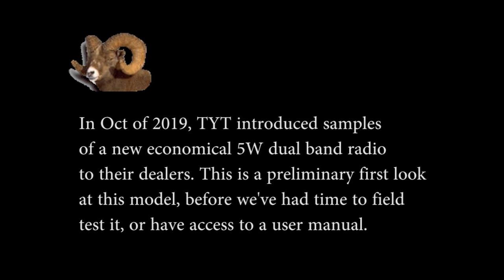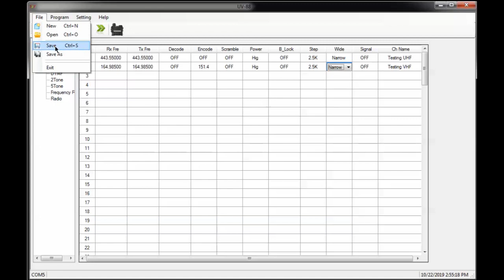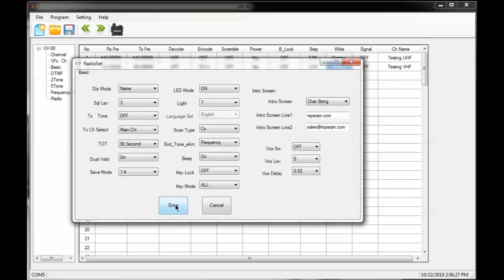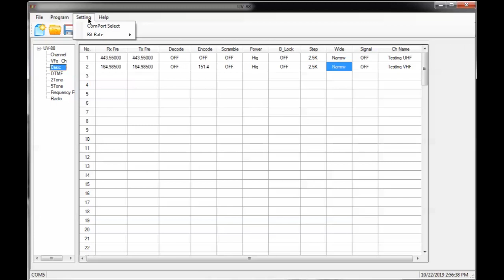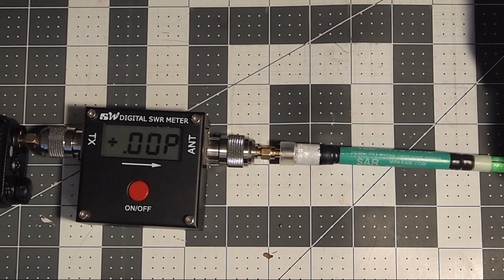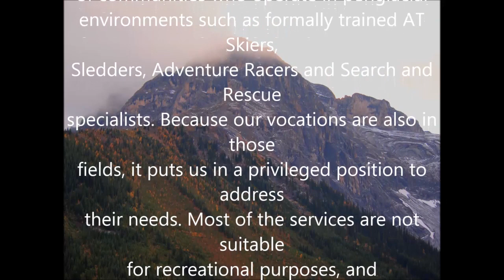TYT TH-UV88 Dual Band Radio, First Looks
Oct 2019: TYT's new entry level dual band radio debut.

TYT has introduced a 5W analog dual band radio that addresses a niche for budget radios (and as this has a scrambler, should be popular with secret agents also on a budget). First impressions are that this will be a popular model. The case gets it's DNA from it's older brothers and sisters: the 8200, MD-380, MD-390, and MD-UV390. It looks and feels rugged, and the keypad has the familiar layout identical to it's older siblings. The one difference is the lack of a second nob on the top of the radio, perhaps it was left off in order to make way for the little dome on the top that houses an LED that is meant to offer a small amount of illumination. The antenna mount requires a SMA-M based antenna, which we feel is a must on any high performance rugged commercial handheld.

To get more specifications, refer to the product brochure at the start of the video (note: the weight given in the brochure is not correct). Price to be determined.

Timeline:
00:00 Introduction
00:10 Product Brochure
00:33 Looking at the radio's form factor, layout, etc.
01:45 Weighing the battery pack
02:40 Programming interface connector
03:25 Antenna mount of tuned High Gain IPX6 antenna
04:30 Programming software demo
09:15 Stock antenna forward power test
09:54 Tuned antenna (165MHz) forward power test
10:45 Conclusion